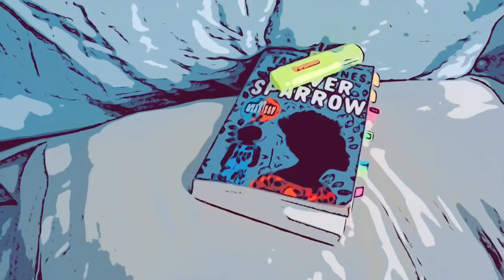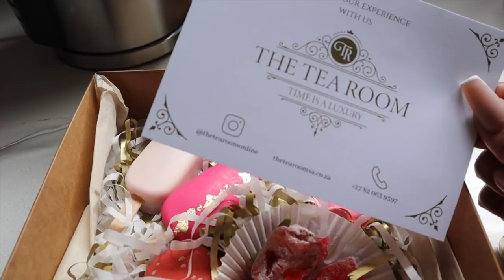DAILY VLOG!!| MY NEW BABIES, PR Packages, Khayalethu & TeaRoomSA, Toad in the Hole, Chats...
Hey Y'all!

It's another daily vlog!

xoxo
JK

JK.

Hi!

K.